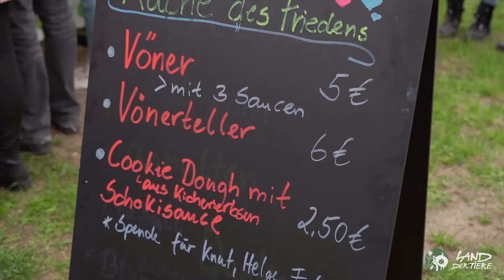Wie friedlich und schön alles sein könnte 💚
Wie friedlich und schön alles sein könnte, wenn wir anders miteinander und mit den Tieren umgehen würden. Einfach mal ausprobieren, wie es sein könnte: Zum Beispiel bei einem Besuch im Land der Tiere! Infos dazu gibt es auf unserer Homepage unter ▶️
Dieser kleine Film entstand im Rahmen des Frühlingsfestes 2019 mit dem Land der Tiere Mitbegründer Jürgen Foß. Danke an Lars Walther für das Interview und das Video,

Mehr über das Land der Tiere

Das Land der Tiere ist ein Lebensort für gerettete Tiere und veganes Tierschutzzentrum zwischen Hamburg und Berlin. Auf dem 133.000 Quadratmeter großen Areal leben Tiere ohne jegliche Nutzung in größtmöglicher Freiheit. Das Land der Tiere ist zudem Bildungseinrichtung und steht für die Befreiung von Mensch und Tier.

Weitere Links